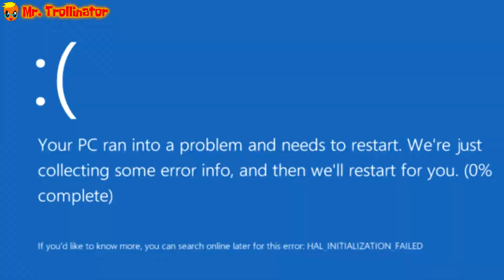Mario Crashes SMG4's Laptop (Collab Entry)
I tried my luck at Machinima, and let me know what you think. :)